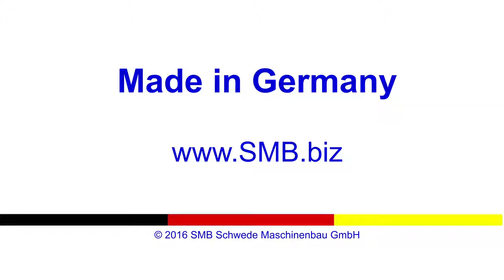Mazu paciņu sastīpošana ar PP lentu SMB NEO SAN Profipak SL